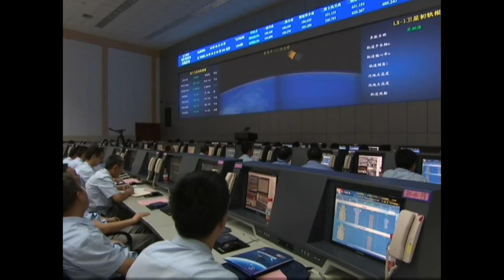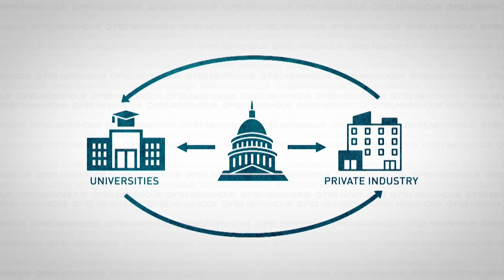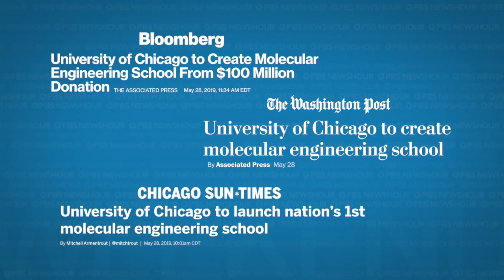The race to develop quantum technology is getting crowded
Quantum mechanics looks at how particles smaller than atoms interact. At this minuscule scale, entirely different laws of physics apply. But in the global race to develop quantum technology, the U.S. is competing in an increasingly crowded field. NewsHour Weekend's Christopher Booker reports